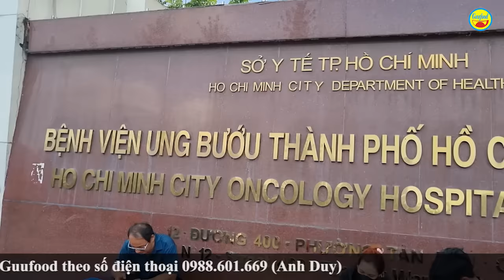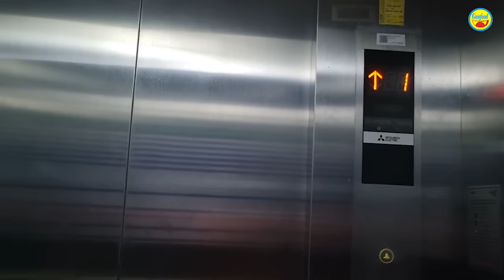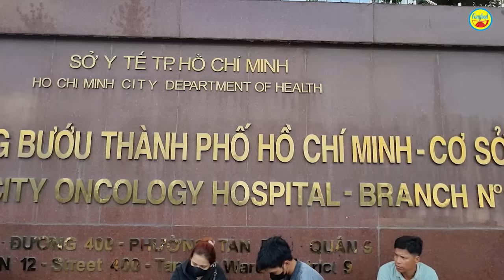🔴 ÔNG CHÚ MẮC BỆNH 'QUÁI...ÁC', SỰ SỐNG ĐẾM TỪNG NGÀY. 2 NGƯỜI ĐẶC BIỆT CÙNG NUÔI ! XÓT XA QUÁ.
🍏 XEM THÊM CLIP: ‘GIẢI …CỨU’ GẤP TRAI 18 ‘SỢ.. HÃI’ Ở SÀI GÒN, BỊ BẠN LỪA SẠCH, ĂN BỜ NGỦ BỤI VÀ XIN TIỀN VỀ QUÊ

Guufood xin chia sẻ về hoàn cảnh của chú Tân. Chú bị ung thư, đang nằm ở phòng chăm sóc giảm nhẹ bệnh viện Ung Bướu TP.HCM.

Được biết, chú có 5 người con gái, trong đó 2 người con gái lớn đã đi tu, 2 con giữa đi du học ở Hàn Quốc, con út mới học lớp 9.

Để gom tiền cho 2 con giữa đi học, chú đã phải vay mượn rất nhiều tiền. Khi phát bệnh thì kinh tế hoàn toàn kiệt quệ. Vợ của chú Tân cũng trầm cảm vì thấy chồng như vậy.

Thời gian qua cháu Nay H Nih, sinh năm 2006 nhận được sự quan tâm của rất nhiều người. Liên tiếp những cuộc điện thoại, những tin nhắn hỏi thăm sức khỏe của cháu. Nay Guufood sẽ cập nhật tình hình của Nih đến cho mọi người biết.